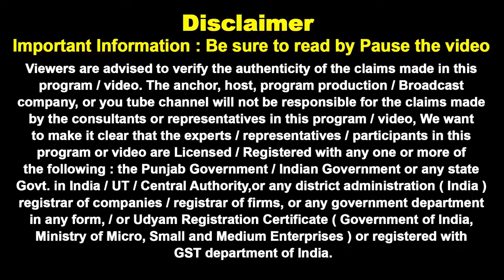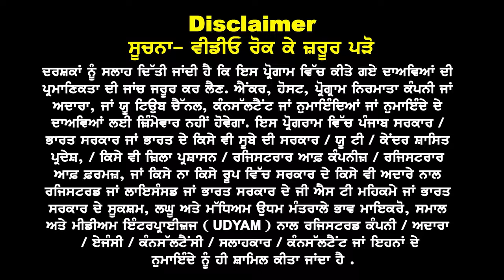USA 2024 में कैसे देगा Visa I महंगा v/s सस्ता I USA embassy New Rules 24 I USA study Visa Updates 24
USA 2024 में
कैसे देगा Visa

महंगा v/s सस्ता